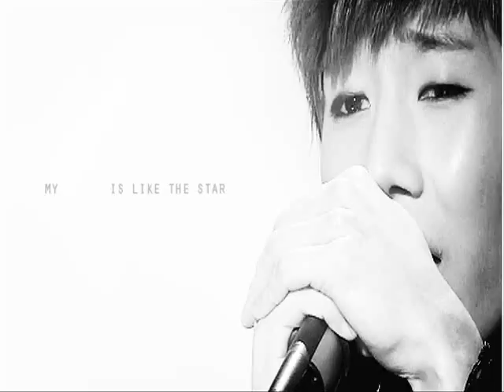[FANMADE]Your Joy ♥ Your Smile [ INFINITE]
I do not own INFINITE.

Umbrella - Kashitaro Ito.